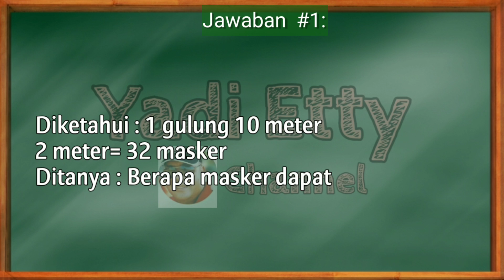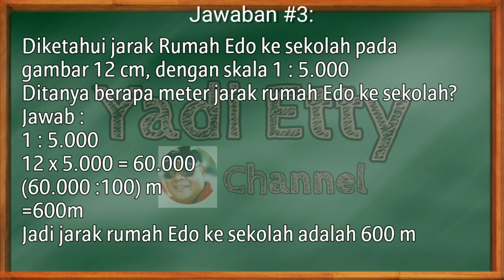Soal dan Jawaban Tvri 27 Juli 2020 Kelas 4-6 SD